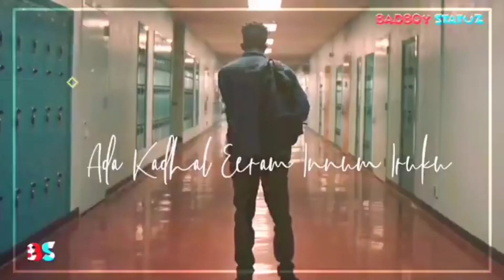Enoda Nesam Inga Vesham Illadi😒 Album Song🔥/Heart Broken💔💔💔 Whatsapp Lyrics Status |Badboy Statuz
Credits : I am not a owner of any music,
background images, videos used in this video.

Ⓒ︎If any producer or label has an issue with this song or picture, please get in contact with us and we will delete it immediately.